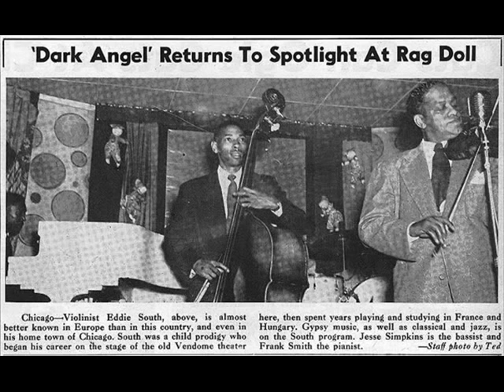Eddie South - La Rosita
Eddie South - violin, bandleader
Born: November 27, 1904 | Died: April 25, 1962

Eddie South born in Louisiana, MO, began his career in the 1920s. Due to his Classical Music training, (from Chicago Music College) he would probably have chosen to be a 'classical' musician, but, unfortunately, in those days the color of his skin precluded that option.

Starting in the early 1920s, South worked in such Chicago bands as Jimmy Wade's Syncopators, the Charlie Elgar Band, and Erskine Tate. In 1928, he traveled to Europe and studied at the Paris Conservatoire de Musique where he was deeply impressed with European music. He was even more impressed with the Gypsy melodies he heard on his visit to Budapest. Later, he would often delightfully weave those gypsy melodies into his jazz improvisations.

Returning to Chicago in 1931, South formed his own band The Alabamians that included the young bassist Milt Hinton. During his 1937 trip to Paris, South recorded with jazz greats Django Reinhardt and Stephane Grappelli. However, he worked in relative obscurity for most of his life (mostly in the Chicago area, but also in Los Angeles, CA and New York, NY) known only to true Jazz aficionados.

Some critics feel that his 'formal' training caused his playing to be also somewhat 'formal' and lacking in a 'Swing' feeling. Still, his subtle musical interpretations earned him the sobriquet "The Black Angel of the Violin".

In later years he recorded for Chess and Mercury, and also made a final set released by Trip. South's other early recordings (covering 1927-41) have been reissued on a pair of Classics CDs. One of the top violinists of the pre-bop era South was a brilliant technician who, were it not for the universal racism of the time, would probably have been a top classical violinist. (As much as I like him, he wasn't really on the level of the better classical violinists of his time. - 2ndviolinist)

Eddie South died on Apr. 25, 1962 in Chicago, Illinois.